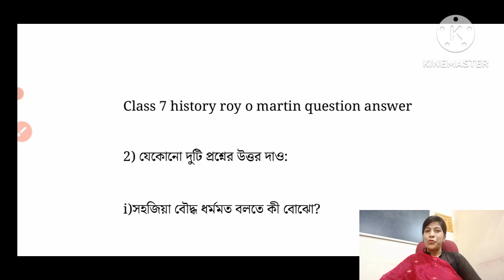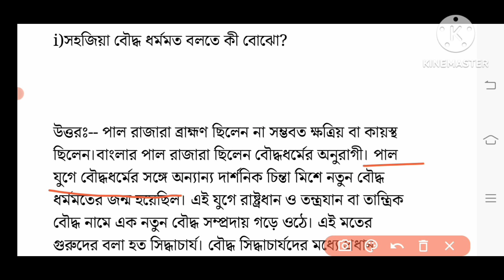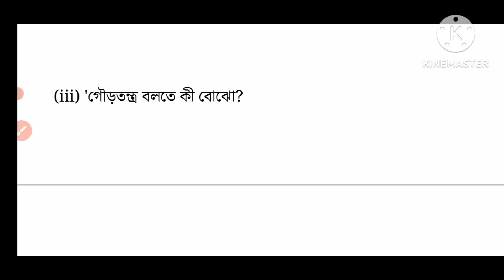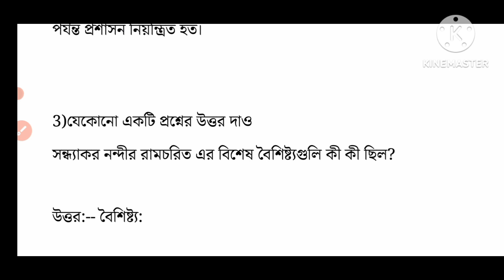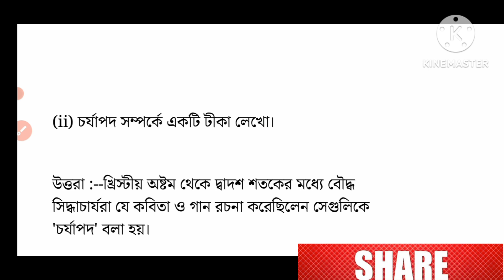class 7 history ( ইতিহাস)|‌Roy o Martin proshnobichitra|part 2|Model question paper -1 2023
class 7 itihaas boy

roy and martin question bank class 7 history

class 7 roy and martin

class 7 history in bengali

class 7 itihaas

সপ্তম শ্রেণির ইতিহাস প্রশ্ন উত্তর দ্বিতীয় অধ্যায়